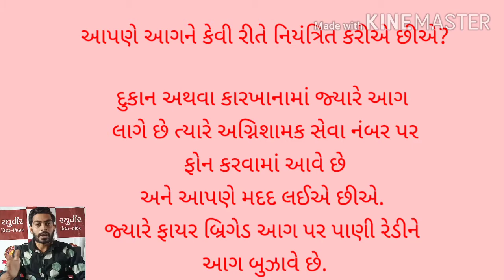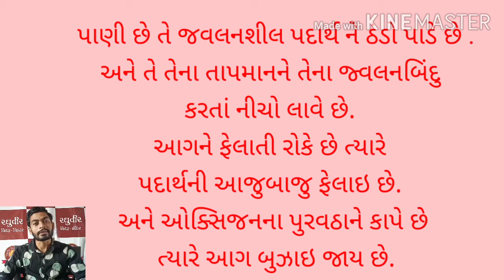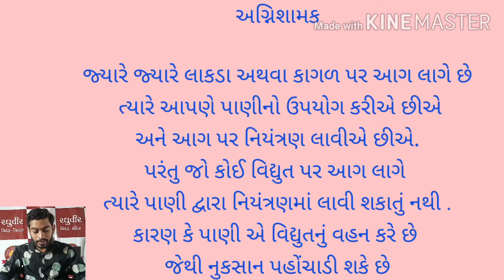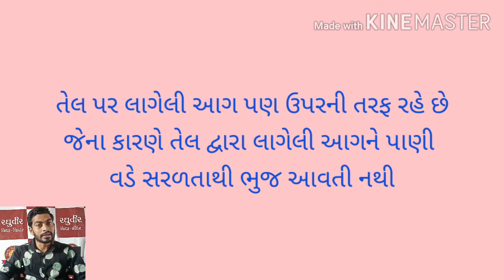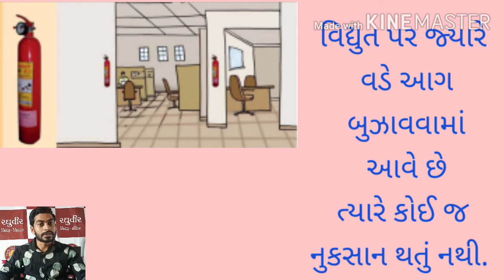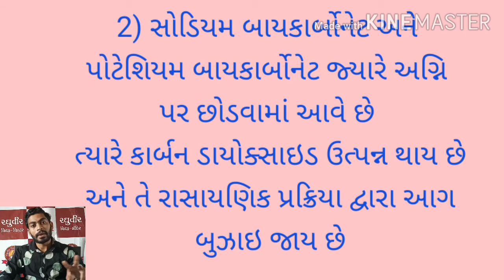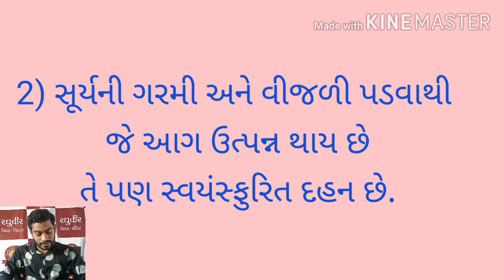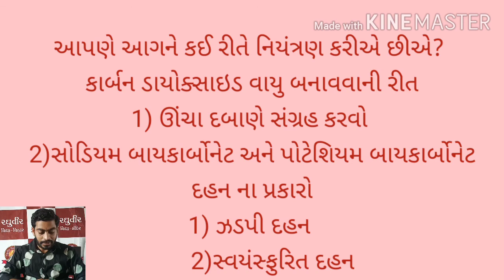ધોરણ-8 વિજ્ઞાન પાઠ-6(ભાગ-3)